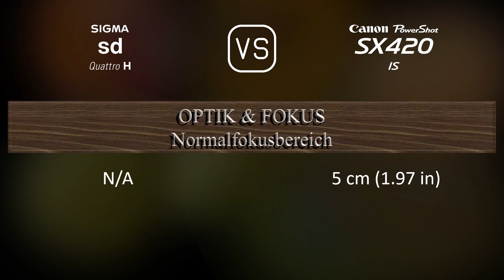Sigma sd Quattro H vs. Canon PowerShot SX420 IS: Ein Vergleich der technischen Daten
Dieses Video gibt einen Überblick über die Sigma sd Quattro H und die Canon PowerShot SX420 IS in einem parallelen Technikdatenvergleich (comparison of specifications). Vielen Dank fürs Zuschauen.

00:25 EINFÜHRUNG
00:33 KAMERAGEHÄUSE
00:40 BILDSENSOR
01:01 BILD
01:16 OPTIK & FOKUS
01:58 BILDSCHIRM
02:16 SUCHER
02:30 FOTOGRAFISCHE FUNKTIONEN
03:24 VIDEOGRAFISCHE FUNKTIONEN
03:38 SPEICHERUNG
03:42 KONNEKTIVITÄT
04:07 ALLGEMEINE ANGABEN
04:24 SONSTIGE FUNKTIONEN